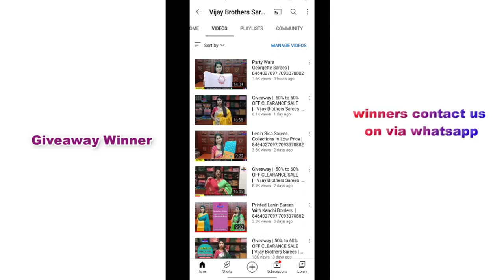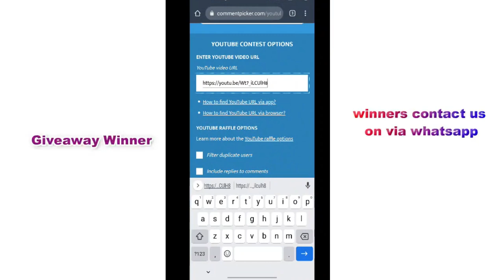Giveaway | 50% to 60% OFF CLEARANCE SALE | Vijay Brothers Sarees 8464027097